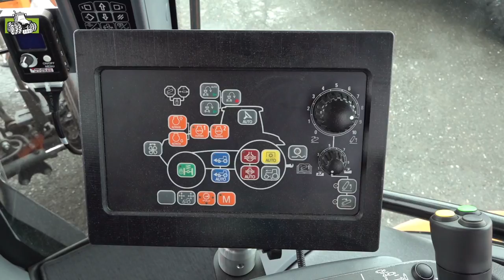STEYR Municipality evenement op de Großglockner in Oostenrijk Trekkerweb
STEYR Municipality evenement op de Großglockner in Oostenrijk